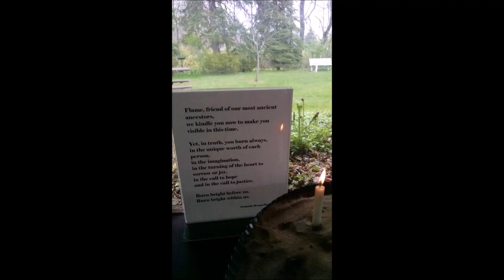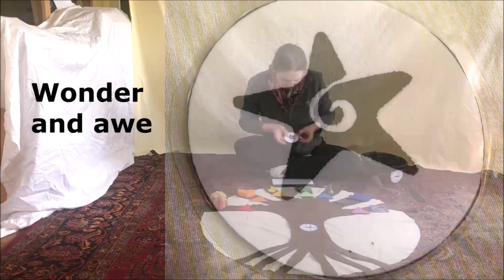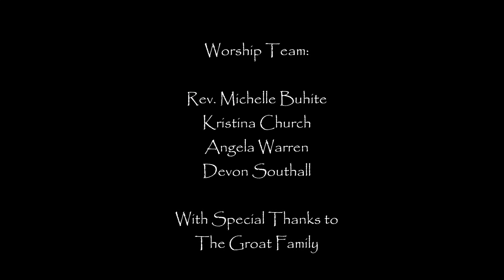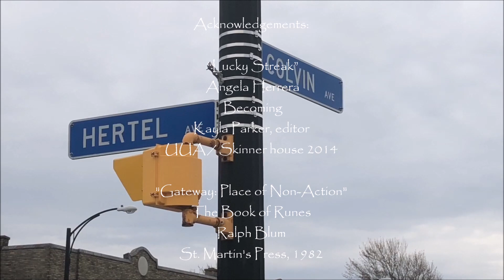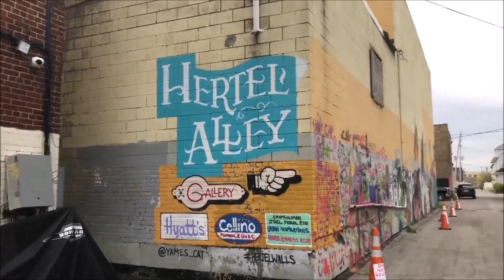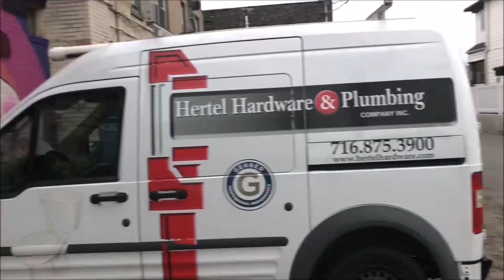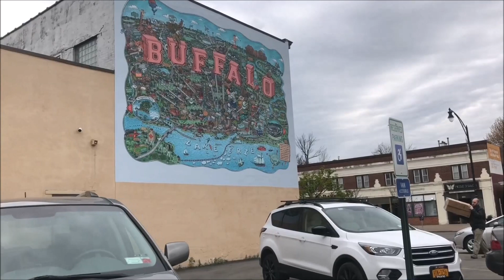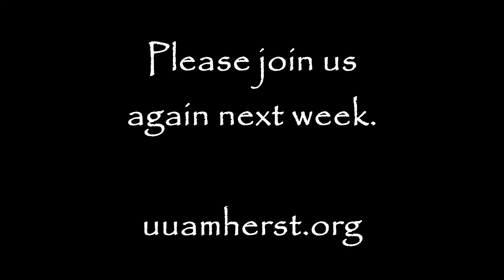05 17 2020 At The Threshold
Service at the Unitarian Universalist Church of Amherst, New York premiers May 17, 2020. With Rev. Michelle Buhite, Ministerial Intern Kristina Church, DFD Angela Warren, and with a Story For All Ages by Devon Southall.